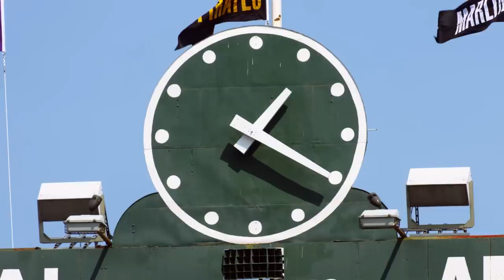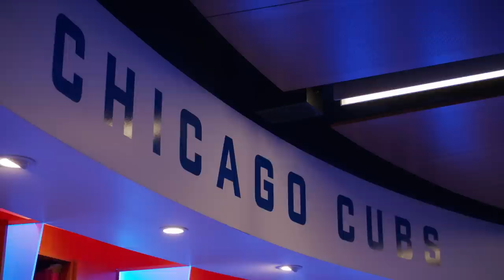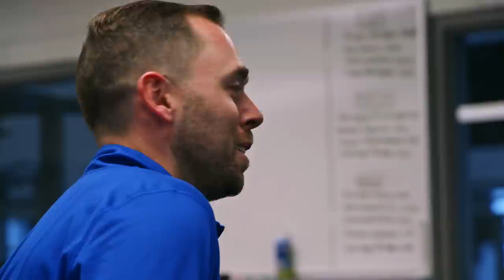Cubs All Access | Behind the Scenes with Pitchers Hayden Wesneski and Kyle Hendricks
In an all new episode of Cubs All Access, go behind the scenes with Cubs pitchers Hayden Wesneski and Kyle Hendricks. Wesneski joined the starting rotation this season and has high expectations for himself. Kyle Hendricks continues his journey back to the active roster after battling an injury at the end of last season.